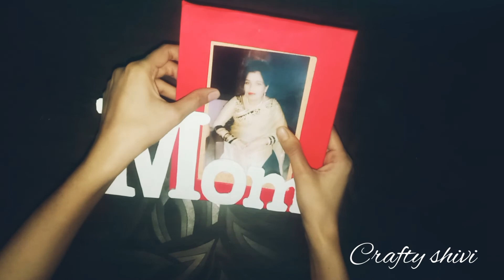Mother's day special /homemade mother's day gift idea /gift idea /photo frame /mother day gift idea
Special for mother's day. If you like it, please share your feedback via comment section of video.